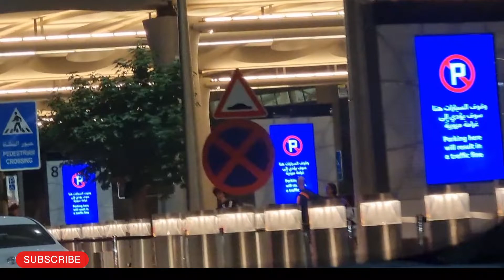EVENING Vlog / സായാഹ്ന യാത്ര / travel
സായാഹ്ന യാത്രയും കാഴ്ചകളും / TRAVEL/